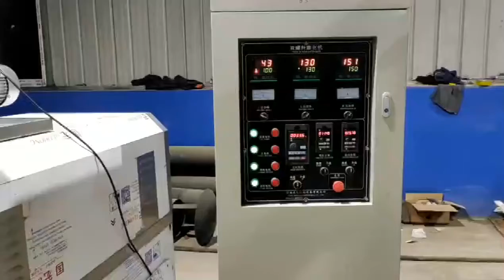Snacks food extruder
Snacks food extruder corn snacks food processingline